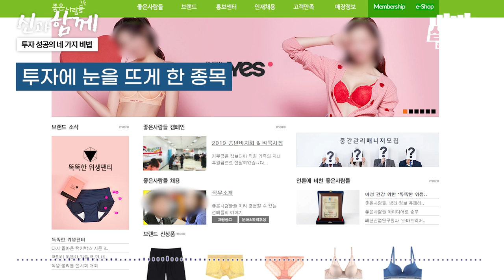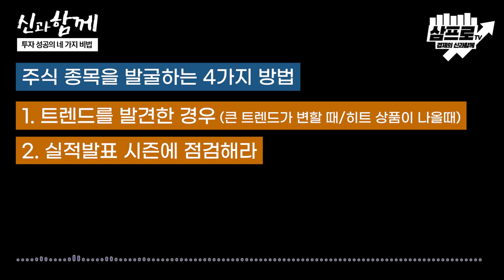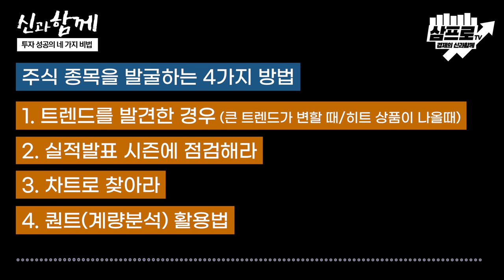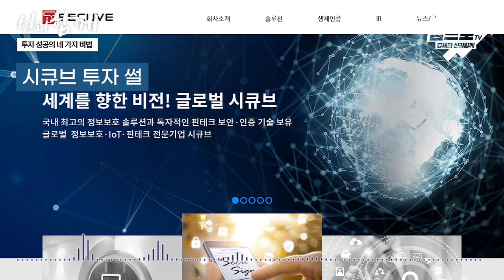투자 성공의 4가지 비법 f.정채진 프로 1부 (5부작) [신과함께 레전드]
정채진 프로님이 전하는 깊은 지혜와 통찰이 궁금하다면, 어른들의 배움터 ⟪위즈덤 칼리지⟫에서 만나보세요!

감사합니다.

- 본 영상은 18년 3월 삼프로TV 팟캐스트에 업로드되었던 음원을 재편집한 영상입니다.

00:00​ 인트로
02:25​ 정채진 프로 간략 소개
03:04​ 수익검증 시간
04:37​ 정채진 프로를 투자에 눈을 뜨게 한 종목은?
14:20​ 주가가 오른 후 어떤 기준으로 주식을 처분했나?
16:59​ 정채진 프로 소개 및 섭외한 이유
21:58​ 개인투자자로 전환 후의 투자 수익
23:17​ 오를만한 종목 발굴법
24:56​ 종목을 발굴하는 4가지 방법
50:39​ 아웃트로